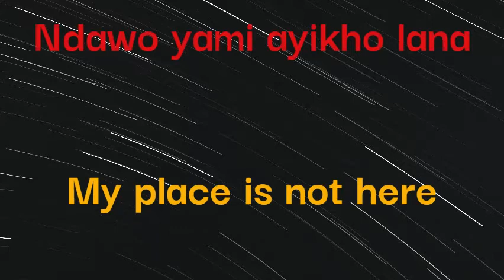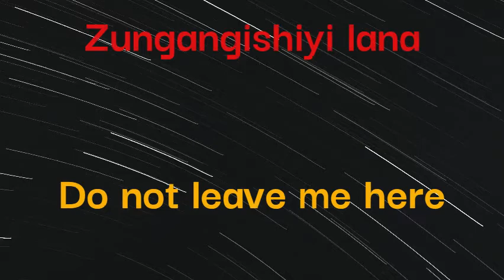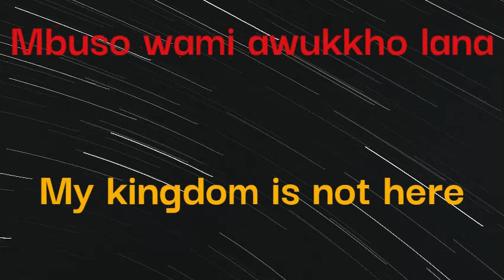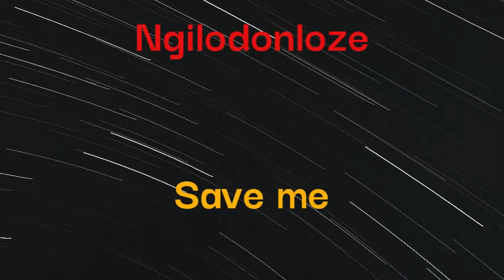Jerusalema Lyrics + Translation | Master KG & Nomcebo | International Singer | Caribbean Gospel Zone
Lyrics to "Jerusalema" by: Master KG & Nomcebo

Welcome to the Caribbean Gospel Zone!
Enjoy some inspiring, uplifting, hand-clapping, foot-stopping, body-rocking gospel music mix with DJ Keyz. We play Jamaican Reggae Gospel, American Gospel, and some African music. We intend to spread the Gospel through various genres of music.